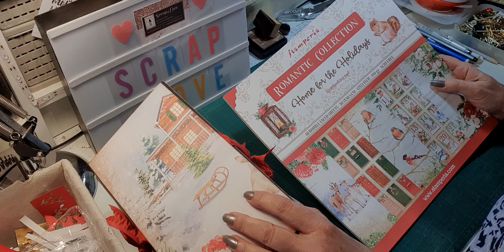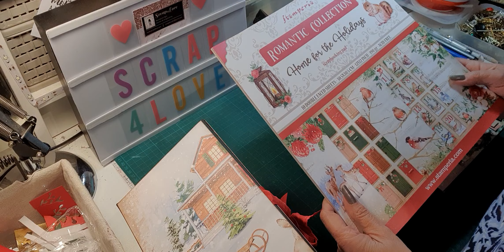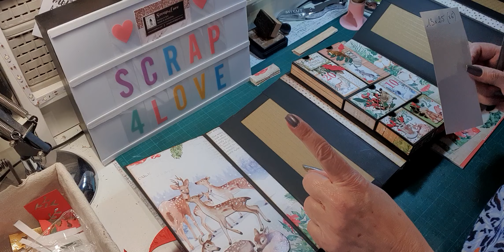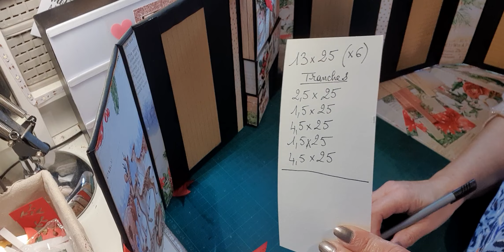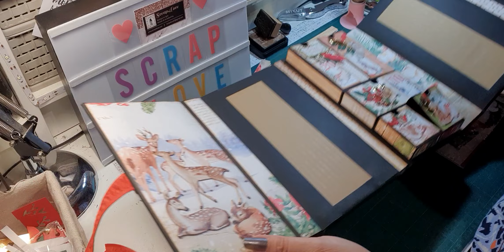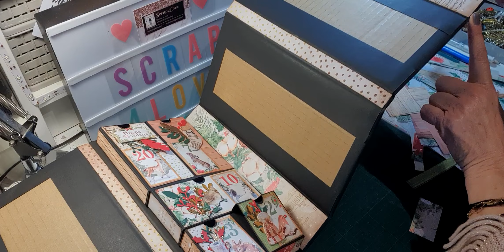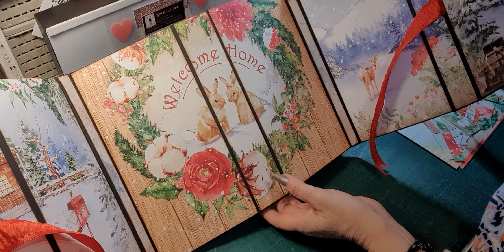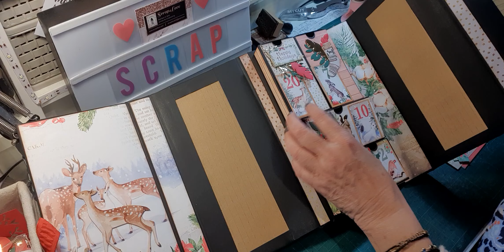CALENDRIER DE L' AVENT - PRÉSENTATION COLIS ET COUVERTURE - COLLECTION HOME FOR THE HOLIDAYS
Dans cette vidéo, je vous propose de réaliser un calendrier de l’avent avec la collection HOME FOR THE HOLIDAYS de Stamperia..
La boutique « SCRAP4LOVE » m’a envoyé cette collection dans le cadre de la DT du mois de décembre.
J’avais à ma disposition une collection 30 x 30, une collection 20 x 20, les die-cut ainsi que les cartes…
Un calendrier de l’avent plié en accordéon selon une idée de « indianapapiers. »
Aujourd’hui, je vous donne toutes les mesures de la couverture, et je vous explique comment recouvrir et décorer l’ensemble.
Pour la couverture, il faudra couper dans du carton 6 morceaux de 13 x 25 cm, et pour les tranches, dans l’ordre, 2,5 – 1,5 – 4,5 – 1,5 –4,5 x 25 cm. J’ai utilisé 5 feuilles A4 noires pour recouvrir l’ensemble et un ruban de fermeture de 85cm x 2,5 cm de large pour la fermeture, les découpes feuillages avec les papiers Florence, couleurs Pine, Poppy et Doré..